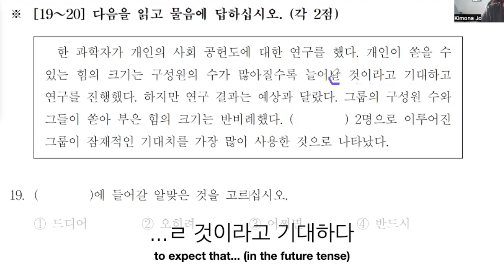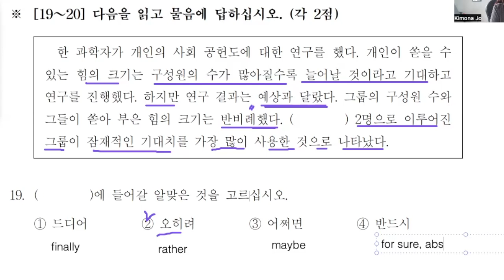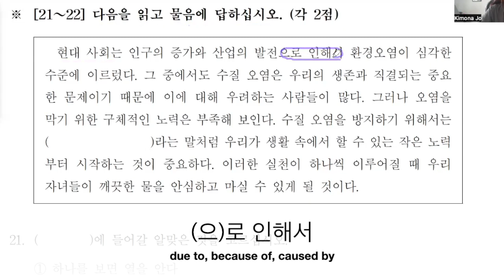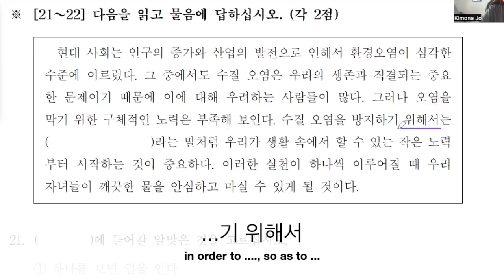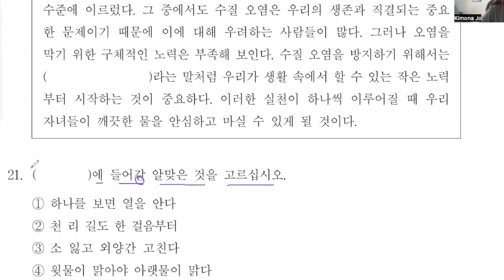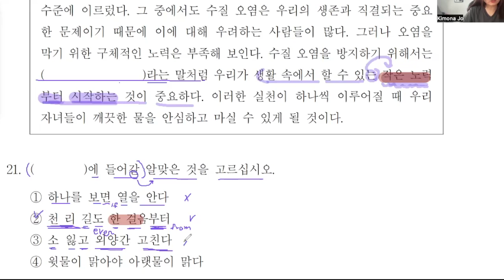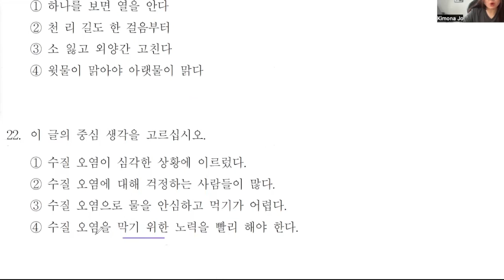36th TOPIK 2 Reading Part 6 Korean Test (Intermediate & Advanced)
📕 KOREAN GRAMMAR WORKBOOK to prepare for TOPIK test (Intermediate & Advanced)

📘 KOREAN GRAMMAR WORKBOOK to prepare for TOPIK test (beginner)